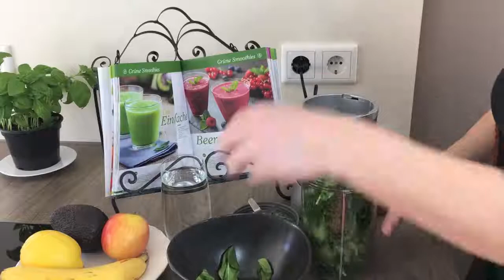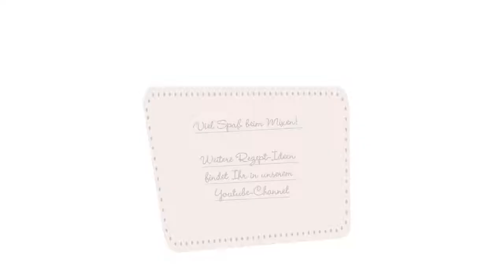Grüner Smoothie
👍 TIPP AUS DEM SOCIAL TEAM 👍
Probiere unseren leckeren Grünen-Smoothie! 😍 Lecker, gesund und ganz einfach selber zu machen mit unserem Gourmetmaxx Nutrition Mixer